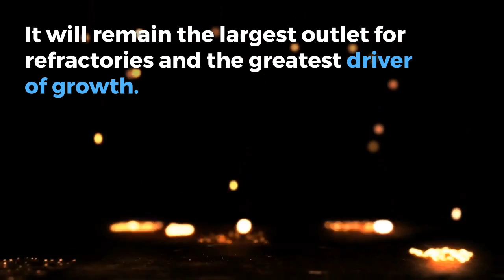Global Refractory Markets, 4th Edition